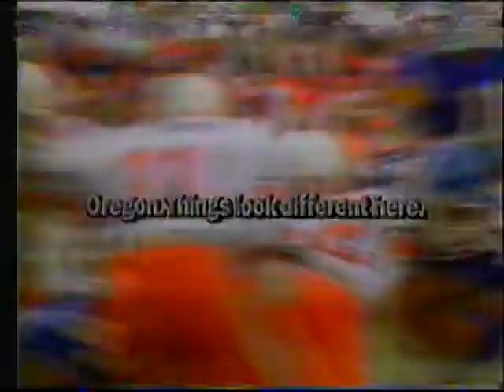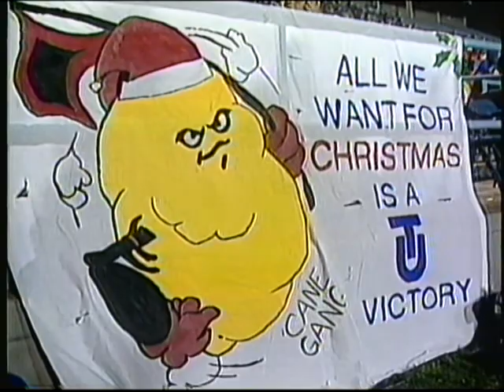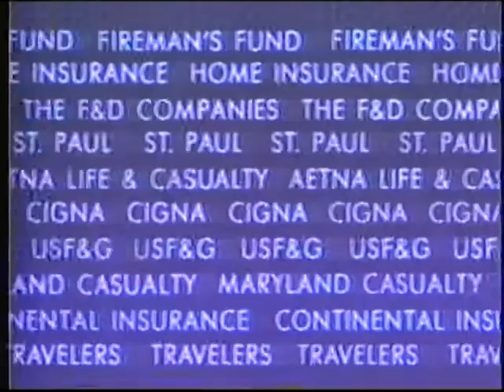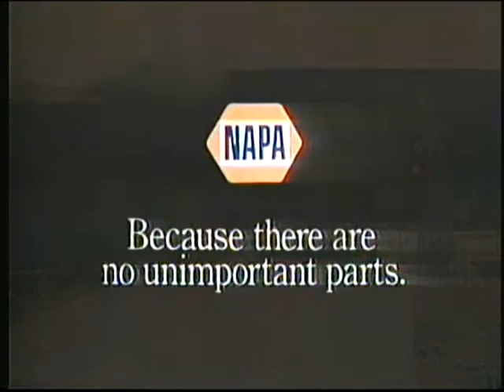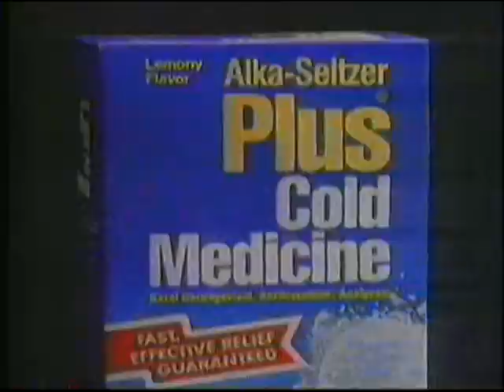1989 Independence Bowl Oregon 7 4 vs Tulsa 6 5 1st half